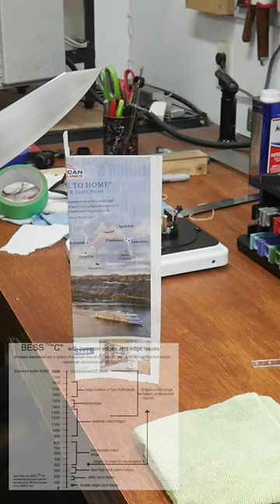How Wicked Can You Make A Knife Edge? 🗡